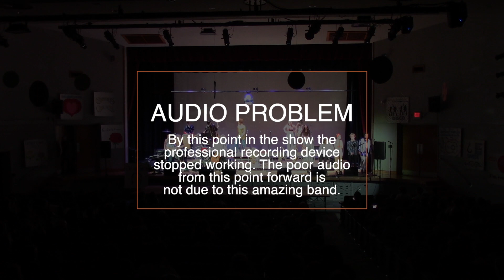VHS Jazz Band Concert 2023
AUDIO QUALITY
Just shy of 1/2 way through the show, the professional audio recorder stopped recording. You'll notice a (very disappointing) drop in the audio quality - more noise, less dynamic range - which has nothing at all to do with the band. They were fantastic and I wish this recording was a faithful reproduction of their sound. :-(